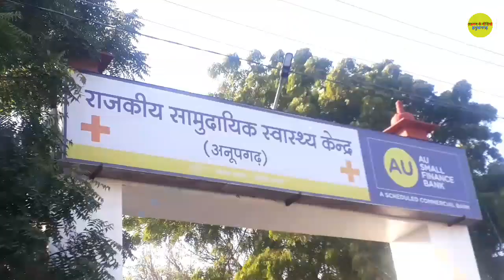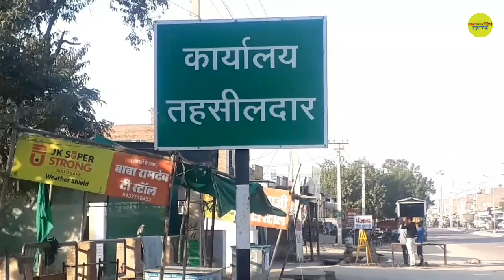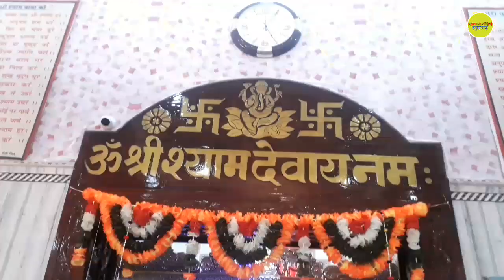अनुपगढ़ शहर का इतिहास व धार्मिक स्थल History and religious places of Anupgarh city#Laxman k video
दोस्तों यह वीडियो राजस्थान के श्रीगंगानगर जिले की तहसील अनूपगढ़ का है इस शहर के इतिहास में धार्मिक स्थल के बारे में इस वीडियो में दिखाया गया है

Friends, this video is from Tehsil Anupgarh of Sriganganagar district of Rajasthan, about the religious place in the history of this city is shown in this video.